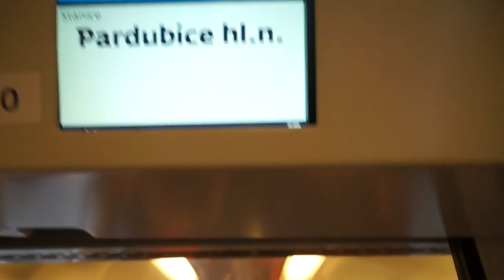REPORTÁŽ | Cesta přes Ostravu do Třince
S jednodenním předstihem se hokejisté Dynama vydali na východ republiky. Nejprve vyjeli s Českými drahami do Ostravy–Svinova, odkud sjeli klubovým autobusem do Třince. Celý tým si tuto kombinovanou cestu pochvaloval, neboť byla pohodlná a díky vlaku IC 509 svižná.